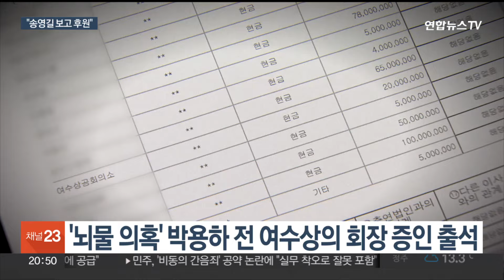송영길 후원 사업가 "정치적 영향력 도움 기대" 증언 / 연합뉴스TV (YonhapnewsTV)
송영길 후원 사업가 "정치적 영향력 도움 기대" 증언
[뉴스리뷰]

[앵커]

소나무당 송영길 대표의 돈봉투 의혹 재판에서 외곽조직 후원금의 성격을 놓고 법정공방이 이어졌습니다.

거액을 후원한 사업가는 송 대표의 측근이 돈을 요구했고 정치적 영향력 등을 고려했다고 증언했는데요.

다만 구체적인 대가를 기대하진 않았다고 말했습니다.

진기훈 기자의 보도입니다.

[기자]

송영길 대표의 외곽 조직 '평화와 먹고사는문제연구소'에 후원금을 건넨 박용하 전 여수상공회의소 회장이 민주당 전당대회 돈봉투 살포 의혹 재판의 증인으로 출석했습니다.

박 전 회장은 후원금 중 4천만원이 국가산업단지 소각장 증설을 위한 대가성 뇌물이라는 의혹을 받고 있습니다.

박 전 회장은 송 대표 측으로부터 기부금 요청을 받은 적이 있냐는 검찰의 질문에 "네"라고 답하며 "정치적인 영향력이 있기 때문에 도움이 많이 될 것으로 생각했다"고 말했습니다.

피고인 반대 심문에 나선 송 대표는 대가성 여부를 집중적으로 따졌습니다.

송 대표는 소각장 문제에 대해서 절차를 알아봐 달라는 취지였지 않았냐고 물으며 송영길 개인에게 돈을 준 것은 아니지 않냐고 지적했습니다.

이에 박 전 회장은 송 대표의 얼굴을 보고 후원을 한 것이지 먹사연을 보고 한 건 아니었다고 말했습니다.

한편 관심을 모았던 송 대표의 보석 여부는 여전히 결정되지 않았습니다.

송 대표는 서약문까지 제출했다며 재차 재판부에 보석 허가를 요청했지만, 재판부는 쉽게 결정하지 못하는 점을 양해해 달라며 결정을 미뤘습니다.

다음 재판은 다음달 1일 열립니다.